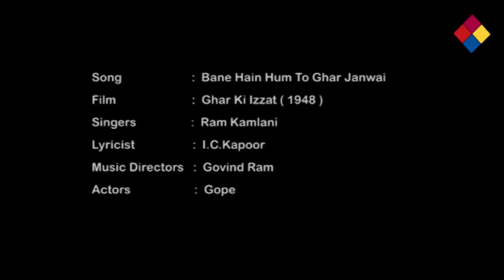Bane Hain Hum To Ghar Janwai / Ghar Ki Izzat 1948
Bane Hain Hum To Ghar Janwai
Ghar Ki Izzat 1948
Ghar Ki Izzat (lit. Honour Of The House) is a 1948 Hindi drama film directed by Ram Daryani for Murli Movietone.[1] The film starred Dilip Kumar and Mumtaz Shanti in lead roles with Manorama, Jeevan and Gope. The cinematography was by Kumar Jayawant. Music was composed by Pundit Gobindram. The story writer was K. S. Daryani and the dialogue and lyrics were by I. C. Kapoor.[2]

The milieu is an upper middle-class joint family, with the mother treating her son's wife shabbily. The son, an educated man working as a lawyer, is unable to handle the situation at home and turns to drink.[3]

Plot
Chandra (Dilip Kumar, a young lawyer, lives in a well-to-do joint family with his parents, sister Radhika (Manorama) and sister's husband, Chaman (Gope). Chaman is made to do all the household chores as he lives on the sustenance provided by his wife's family. When Chaman is insulted by his mother-in-law, Radhika steps in and walks out of the house with her husband. They start a small business outside the city and soon start doing well. Here, Chandra on a visit to his sister meets Roopa (Mumtaz Shanti), who lives a poor lifestyle with her older unemployed brother Moti (Jeevan) and a younger brother Gulab, studying in school. To make a living, Roopa runs a school. Chandra and Roopa fall in love and are married despite their financial differences. However, the in-laws soon start taunting Roopa about her previous poor state and slowly make her life miserable. Chandra is too weak to stand up to his mother, and to avoid the domestic scene at home takes to drinking and gambling. Matters are set right when Radhika comes for a visit, and after a stern lecture from her, everyone mends their ways and they live peacefully.

Cast
Dilip Kumar as Chandra
Mumtaz Shanti as Roopa
Gope as Chaman
Manorama as Radhika
Jeevan as Moti, Roopa's elder brother
Gulab as Roopa's younger brother
Dixit
Suleman